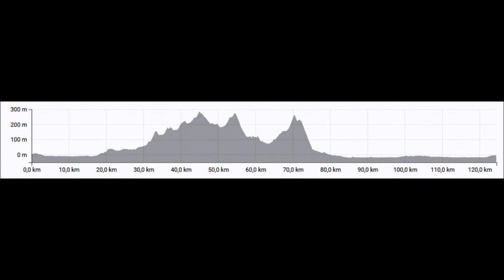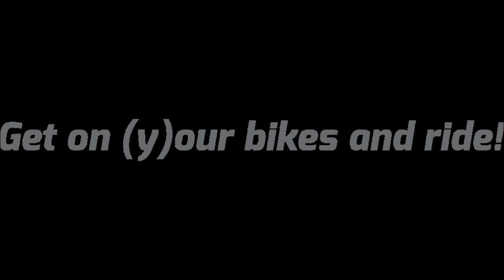RR Tour Barxeta, 01. November 2018